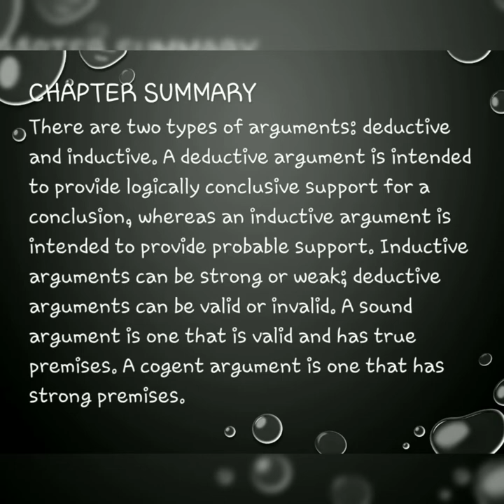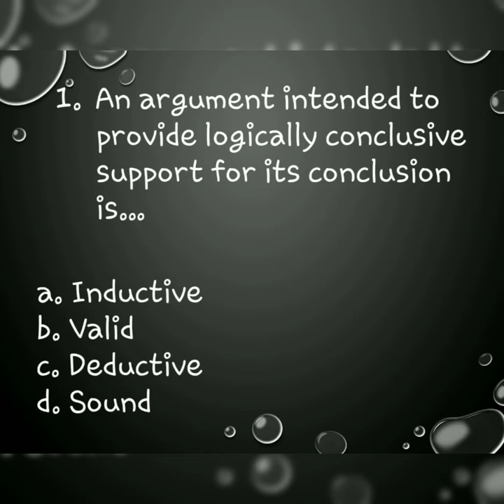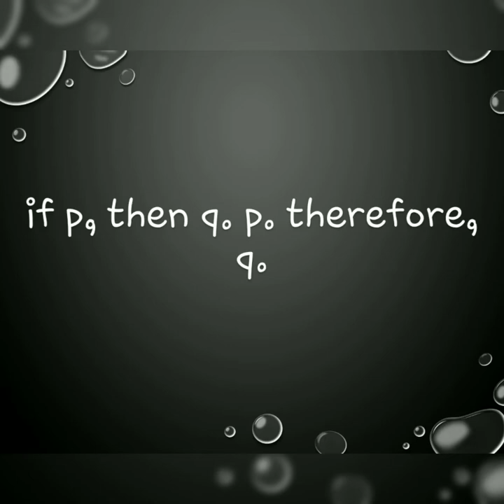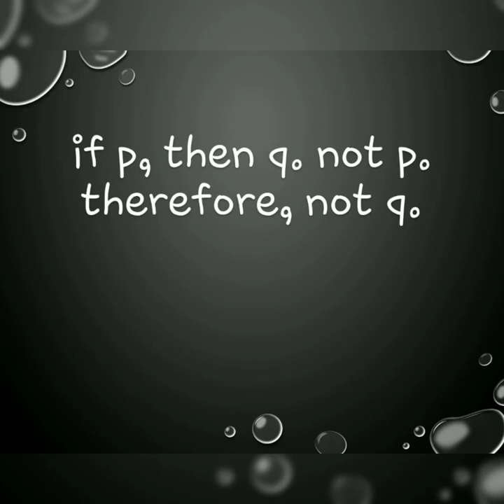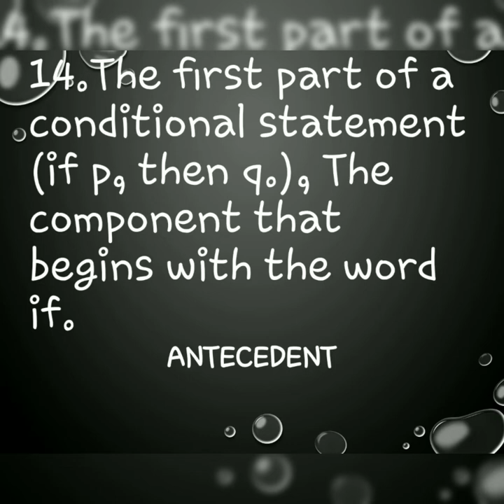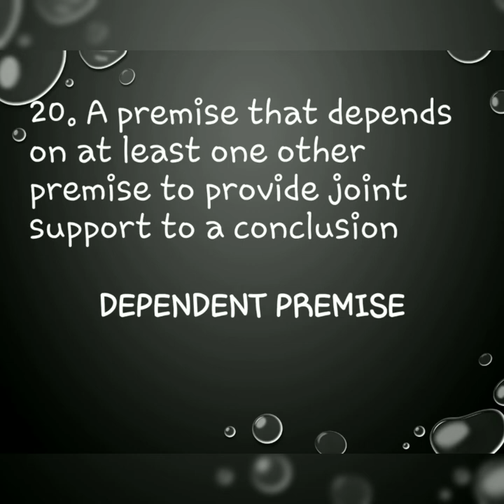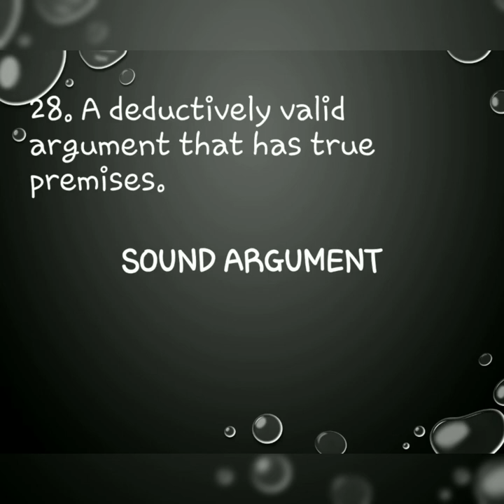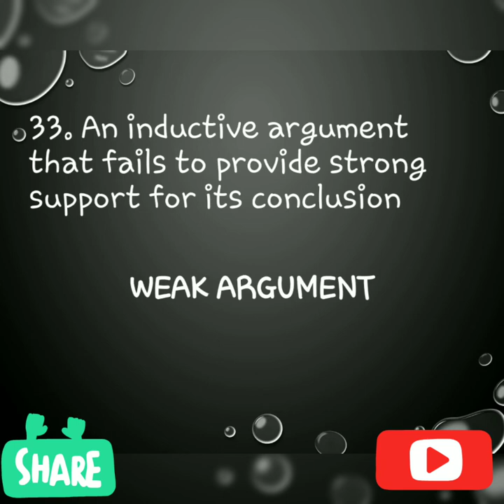Multiple Choice Questions on Arguments | Logic and Critical Thinking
An argument is a set of statements with two parts. The parts are the premise (reason) and the conclusion ( claim). The premise provides support to believe the claim. The two forms of argument are the deductive and inductive.